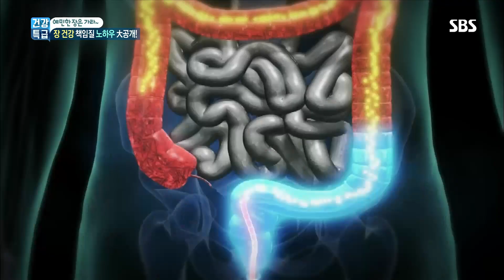채식과 케피어유산균 요구르트로 예민한 장 탈출 (건강특급) @좋은아침 4706회 20151012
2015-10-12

■ 좋은아침 건강특급 - 장 건강 책임질 노하우 大공개!
꾸준한 채식과 집에서 만든 요구르트로 예민하 장과 안녕한 박선영 주부의 비법을 알아본다.